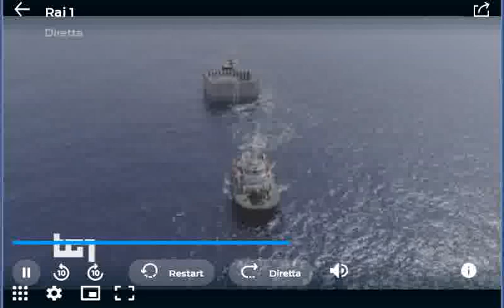Pericolo impero ottomano ? "Dialoghi del Mediterraneo" TG1 07 DICembre 2019 commento di Gilles Kepel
Pericolo impero ottomano ? "Dialoghi del Mediterraneo" TG1 07 DICembre 2019 commento, opinione di Gilles Kepel, Scuola Normale di Parigi

:wp-it:
Gilles Kepel (Parigi, 30 giugno 1955) è un politologo, orientalista e accademico francese, specializzato negli studi sul Medio Oriente contemporaneo e sulle comunità musulmane in Occidente.

Integration or Marginalization?

conferena promossa a partire dal 2015 dal Ministero degli Affari Esteri e della Cooperazione Internazionale e dall’ISPI.

Conferenza 2019 articolata in 3 giornate di incontri

Partecipano ai MED Dialogues 2019 oltre 40 leaders tra Presidenti, Primi Ministri e Ministri e circa 1000 tra imprenditori, accademici, esponenti delle maggiori organizzazioni internazionali nonché studiosi ed esperti provenienti da oltre 50 Paesi.

Anche quest’anno le oltre 40 sessioni sono articolate sui 4 pilastri "Shared security”, “Shared prosperity”, “Migration” e “Culture and civil society”.

Aprei lavori il 6 dicembre 2019 il Ministro degli Affari Esteri e della Cooperazione Internazionale, Luigi DI MAIO

chiude  lavori sabato 7 dicembre il Presidente del Consiglio Giuseppe CONTE

== Alla conferenza 2019 partecipano ==
Giampiero MASSOLO, Presidente dell'ISPI
Tawakkol KARMAN, Premio Nobel per la Pace, Yemen
Paolo GENTILONI, Commissario per gli Affari Economici, Commissione Europea
Geir O. PEDERSEN, Inviato Speciale per la Siria, Nazioni Unite
Ghassan SALAME’, Rappresentante Speciale del Segretario Generale per la Libia, ONU

== CAPI DI STATO ==
Idriss Déby ITNO, Presidente della Repubblica del CIAD
Joseph MUSCAT, Primo Ministro di Malta
Mohammed bin Abdulrahman bin Jassim AL-THANI, Vice Primo Ministro e Ministro degli Esteri del Qatar
== MINISTRI DEGLI ESTERI ==
Sabri BOUKADOUM, Algeria
Khalid bin Ahmed bin Mohammed AL-KHALIFA, Bahrein
Sameh SHOUKRY, Egitto
Ayman SAFADI, Giordania
Subrahmanyam JAISHANKAR, India
Mohammad Javadì ZARIF, Iran
Mohammed Ali AL-HAKIM, Iraq
Mohamed Taher SIALA, Libia
Carmelo ABELA, Malta
Riyad AL-MALKI, Palestina
Sergey LAVROV, Russia
Miroslav CERAR, Slovenia
Sabri BACHTOBJI, Tunisia
Mevlut ÇAVUŞOĞLU, Turchia

MED Dialogues intende contribuire ad affrontare le sfide e le opportunità del Mediterraneo “allargato”, valorizzando le grandi opportunità che offre attraverso lo sviluppo un’agenda positiva. Tra i temi strategici al centro del dibattito le principali crisi regionali – con focus su Libia e Siria - le sfide poste dai processi di transizione in atto, la competizione geopolitica tra i diversi attori regionali, il terrorismo e il destino dell’ISIS, la gestione dei flussi migratori e l’impatto geopolitico dei cambiamenti climatici, i nuovi scenari energetici, il ruolo degli investimenti e dell’innovazione tecnologica nella regione.

A rafforzare il contributo di idee e proposte sono stati organizzati nei mesi scorsi 10 incontri preparatori (Towards MED) a Doha, Ginevra, Bruxelles, Roma, Abu Dhabi, Mosca, Beirut, Washington, New York e Riad. Il 5 dicembre si tengono sempre al Parco dei Principi 9 Forum dedicati a temi specifici legati al Mediterraneo allargato.